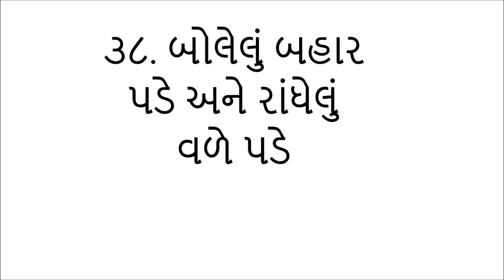Gujarati kahevato no sangrah..38 bolelu bahar pade ane khadhelu vade pade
Gujarati kahevato no sangrah..